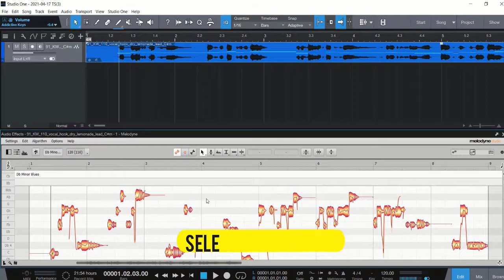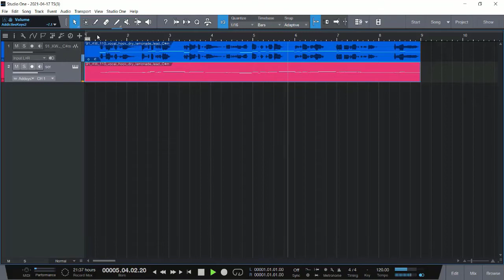How to Convert Audio to Midi in studio one